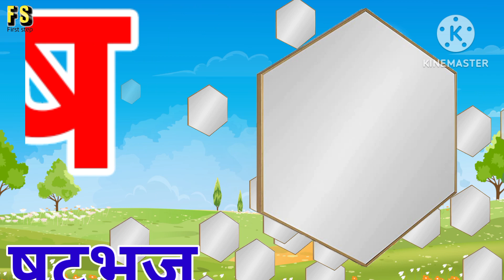अ से अनार, आ से आम, हिंदी वर्णमाला, अआइईउऊ,क से कबूतर,a se anar,aa se aam, हिंदीस्वरब्यंजन